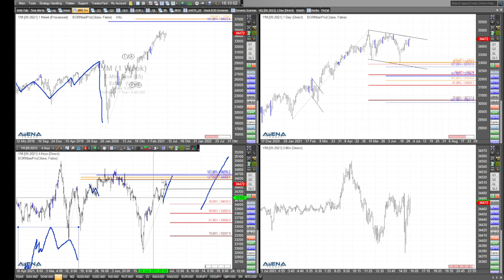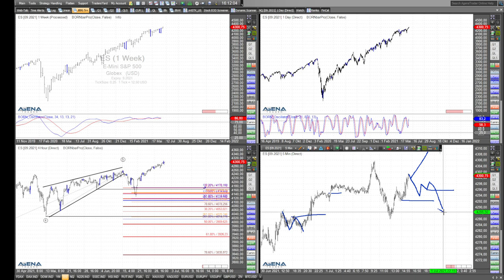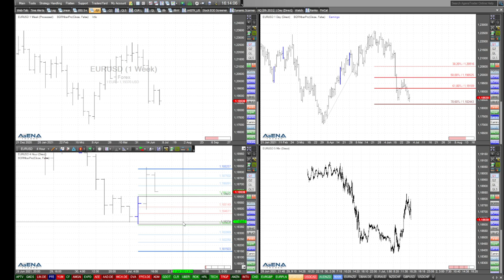Rüdiger Born: Chartmuster bei den Indizes, Blick auf Euro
Ich schaue im folgenden Video auf Chartmuster bei Dax, Dow, S&P 500 und Nasdaq. Dazu gibt es auch einen Blick auf den Euro.